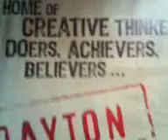Dayton City Hall Imagine Real People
City Hall building sign says DAYTON ORIGINALS WANTED & Ideas wanted so see here and listen and watch interview on street about jobless, homeless, diabetes, doctors, donald trump ideas then go back to Jeep and next video see a parking warden give me a ticket right on same street at time I was going back to these fellas to give them a flyer. ;)